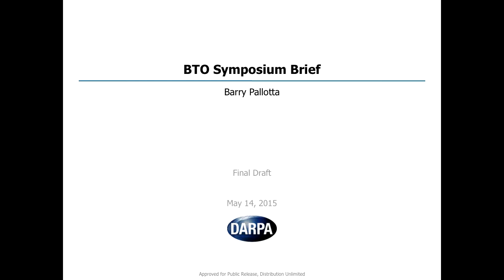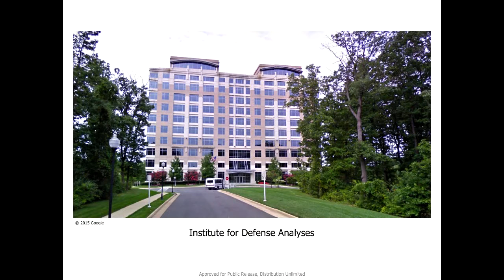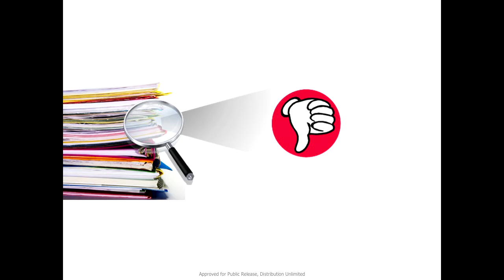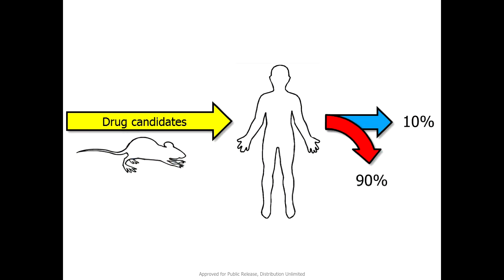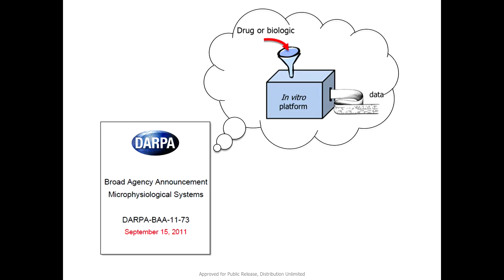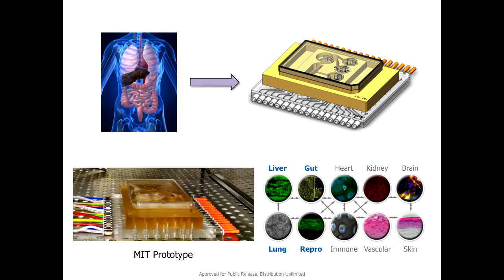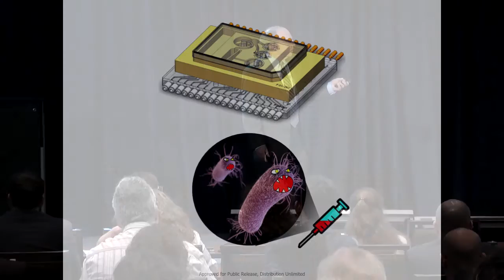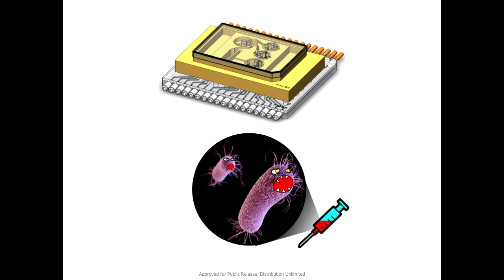Dr. Barry Pallotta: A Wild Ride, DARPA BiT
Dr. Barry Pallotta, Program Manager in DARPA’s Biological Technologies Office (BTO), discusses new technology that moves drug testing to simulated human organs on microchips in order to speed development of new drugs. The talk was part of a two-day event held by BTO to bring together leading-edge technologists, start-ups, industry, and academic researchers to look at how advances in engineering and information sciences can be used to drive biology for technological advantage.